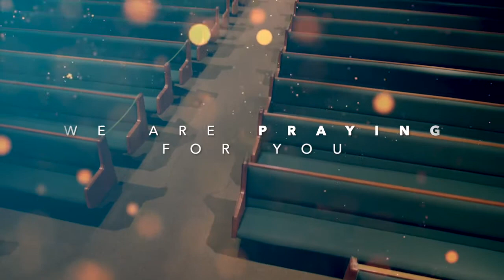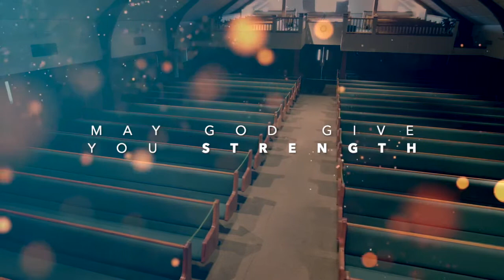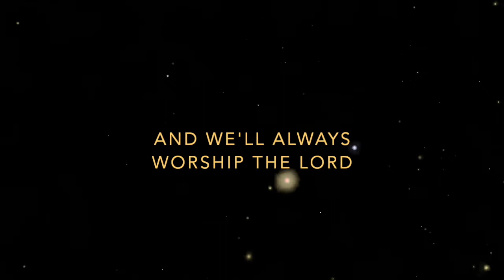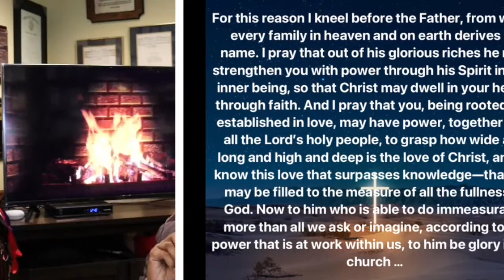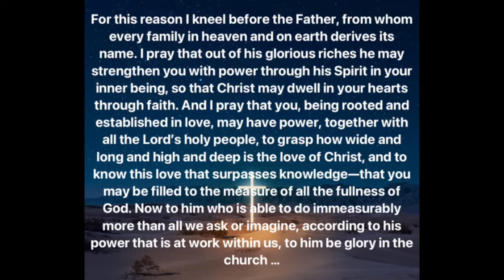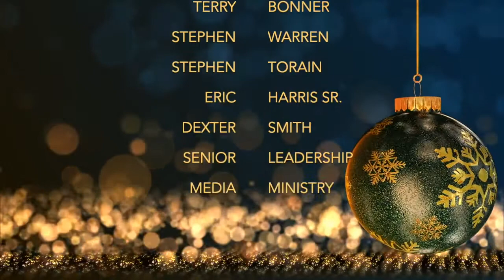Kingsley Terrace Church Of Christ Christmas Special.